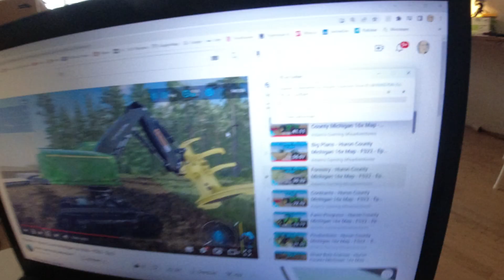MongoTV_12216 - Del 1- VIL FYLDE NY 2.000 GB EKSTERN USB HARDDISK OP MED FARMING SIMULATOR 19 VIDEO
Del 1 - God FREDAG og weekend. Jeg vil fylde min nye 2.000 GB ekstern USB hardfdisk op, med det Farming Simulator 19 video, jeg har optaget nu, og vil optage i Juni måned. Jeg har lige købt og bestilet en ny 2.000 GB ekstern USB Harddisk online, til lidt over 500 kroner. Den kommer om et par dage. Der vil så være cirka 1.800 GB plads på den, da der altid er cirka 10% mindre plads, end de skriver. Som 5.000 GB er kun cirka 4.600 GB plads. Klokken den er snart 11. Kom godt igennem weekend også.